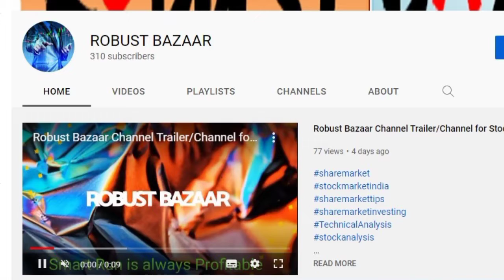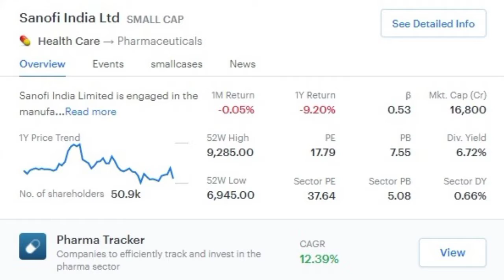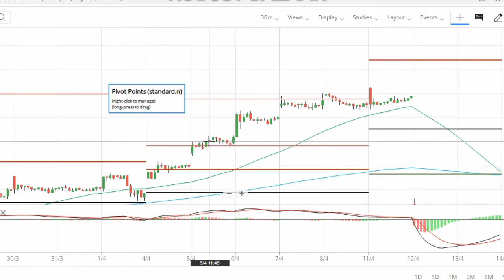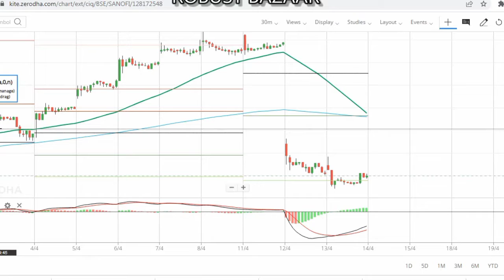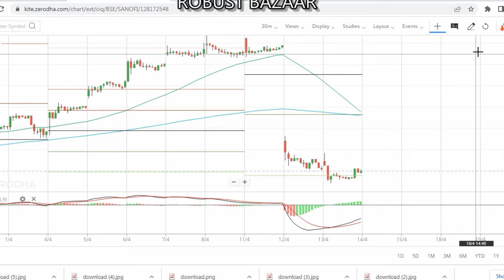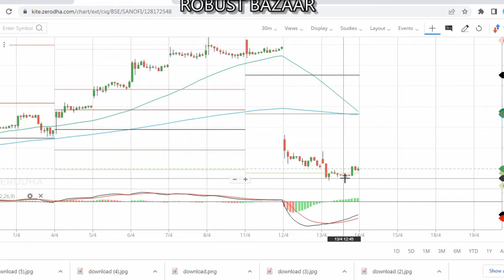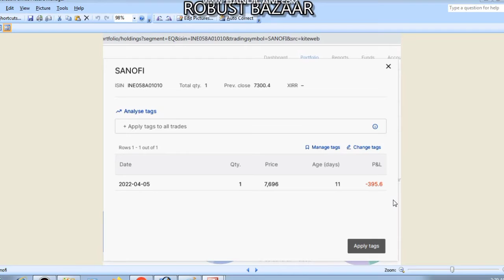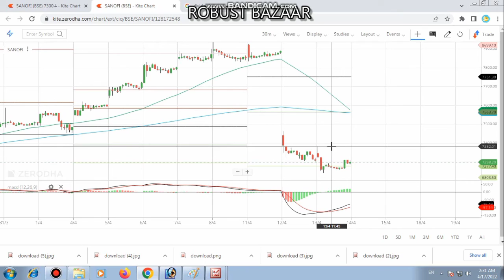Dividend की लालच में स्टॉक को ना ख़रीदे/ Live Proof 100% पैसा फँस जाएगा/विश्वास नही तो वीडियो देखो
In this Video will try to give you the snapshot that companies declared dividend. So question is that will stock is worth to buy at that time for the sake of dividend and pls go through the video you will get to know whether to buy or not

Pls Consult your financial Advisor before investing

You Can Ask for the Below Related Subjects:
1. Intraday Stocks .
2. Intraday Strategies .
3. Positional Stocks
4.Swing Trading
5 Entry and Exit time for the particular picking stocks?